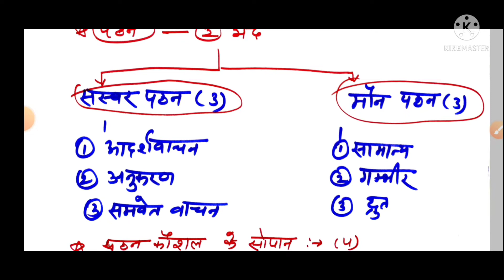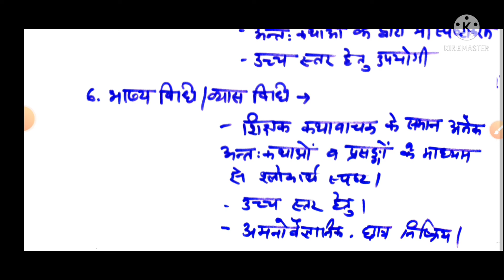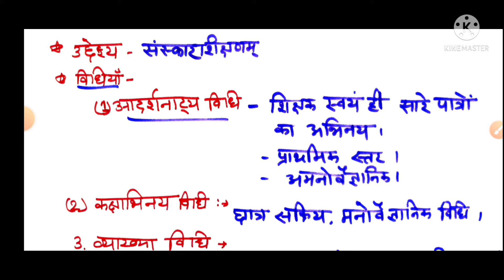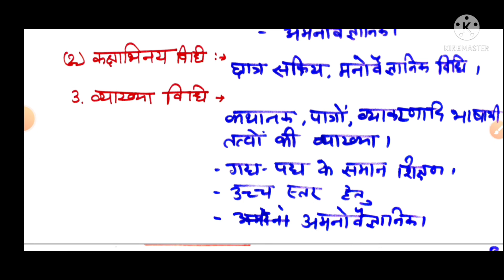संस्कृत शिक्षण विधियाँ( भाषा कौशल, व्याकरण गद्य पद्य नाटक शिक्षण)॥ Sanskrit Teaching Methods